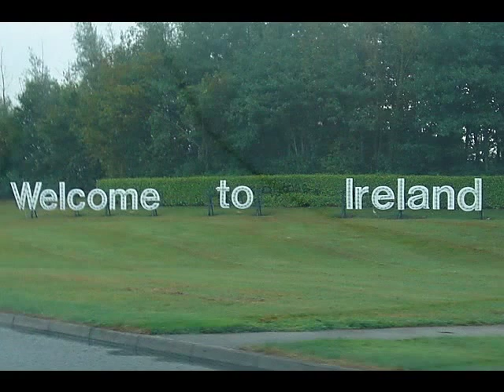Linda Scanlon - The Blacksmith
Fan-made video. Beautifull Ireland. Song by Linda Scanlon, an amazing artist.